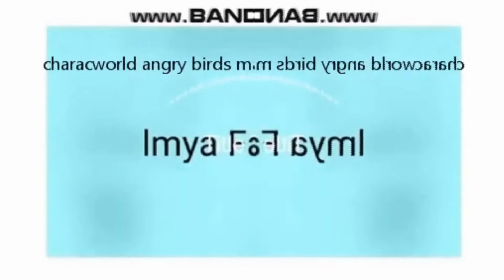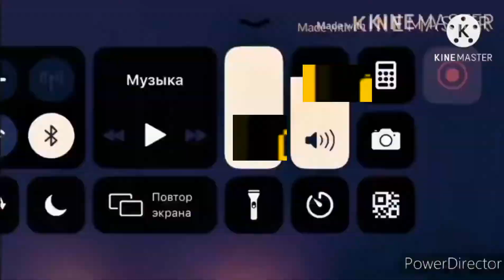ytp tennis poop chain no.318